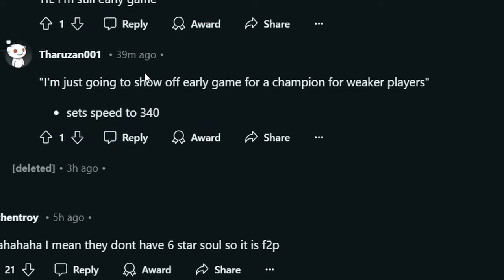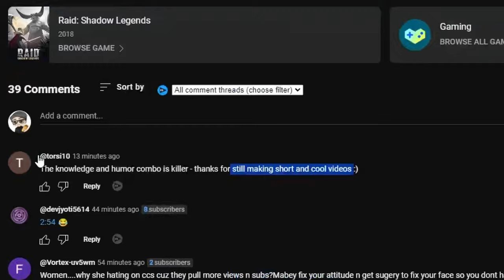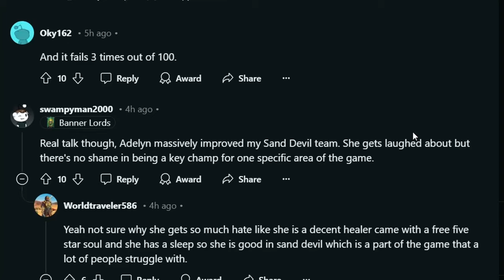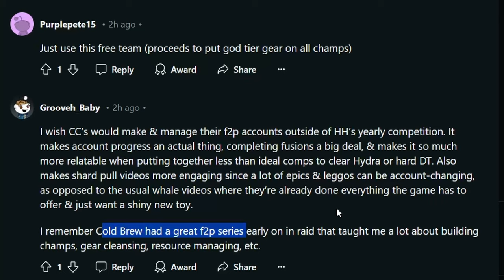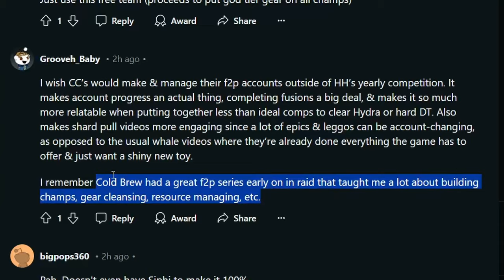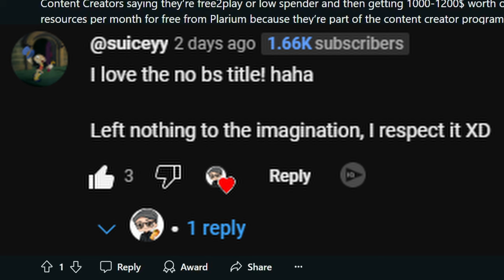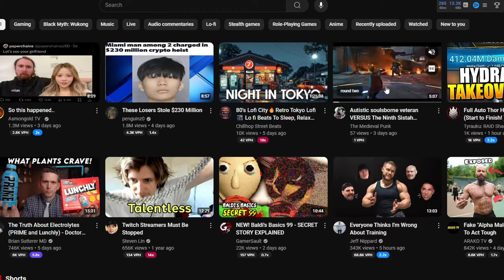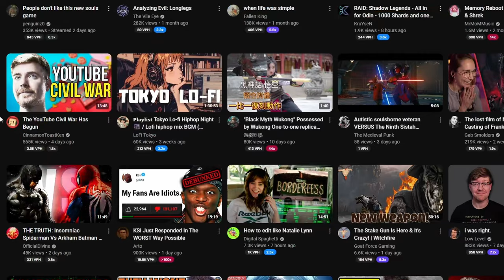"Content Creators Be Like..." | Raid: Shadow Legends